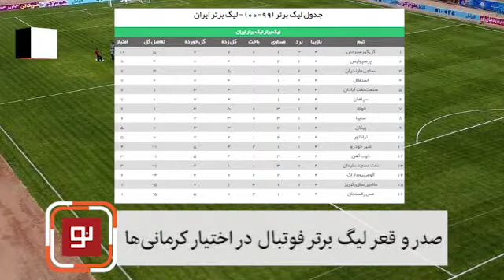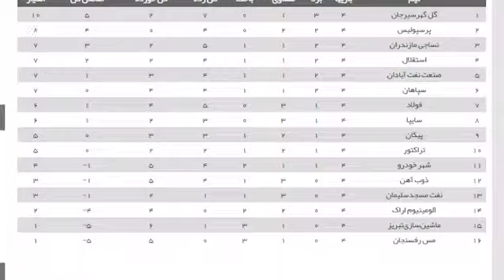صدر و قعر لیگ برتر فوتبال در اختیار کرمانی‌ها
با گذشت ۴ هفته از آغاز لیگ برتر گلگهر سیرجان در صدر جدول قرار دارد و مس رفسنجان در رده شانزدهم جای گرفته است.